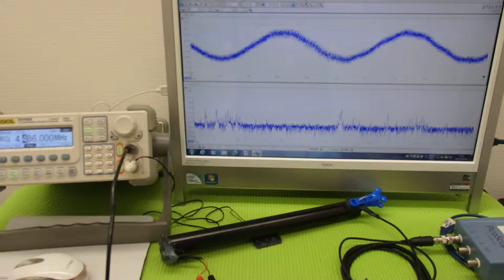音響特性を利用した「超音波加工技術」 ultrasonic-labo